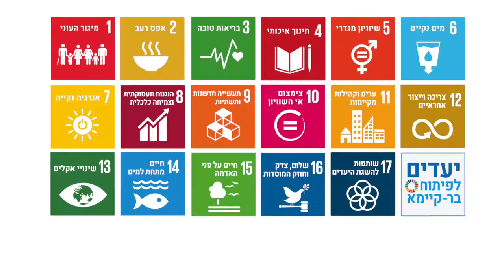שגרירי קהילת SDG בישראל- הכירו את יאיר אנגל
בשנת 2015 הסכימו מנהיגי העולם ל -17 יעדים שיענו על האתגרים בחברה ובסביבה, כדי לקדם לעולם טוב יותר עד שנת 2030. היעדים נקראים יעדי פיתוח בר-קיימא SDGs . אוסף של 17 יעדים גלובליים שאומצו על ידי 193 מדינות והאו"ם.

אפשר לתכנן את הכל מהתחלה, אחרת?
הכירו את יאיר אנגל, מנכ"ל קיימא - מרכז לתכנון ועיצוב מקיים. נציג EPEA - Cradle to Cradle בישראל.
יחד עם קהילת SDG ישראל, הוא מקדם את יעדי הפיתוח בישראל.

כל אחד.ת יכול לעשות שינוי!